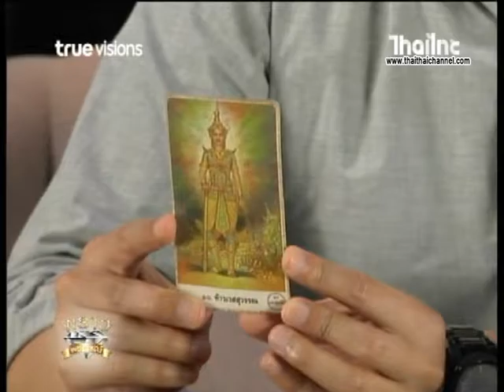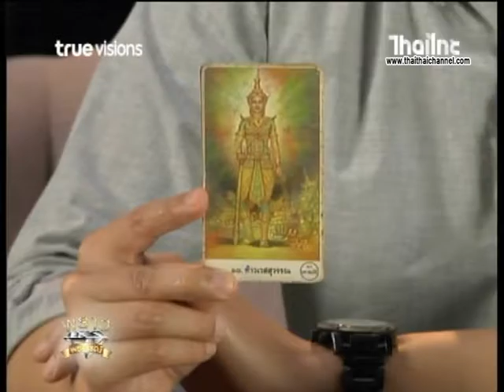หนู มิเตอร์ ช่วงดูดวงศิลปิน พราวพายากรณ์ 26 7 59